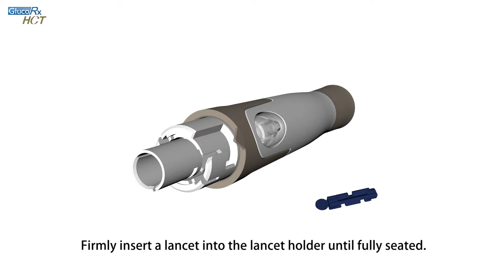Lancing Device - HCT